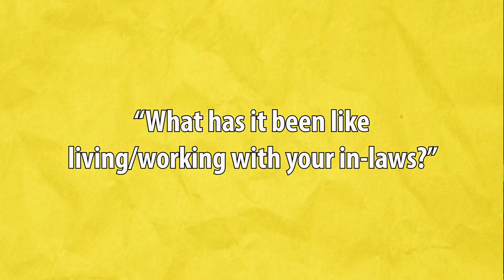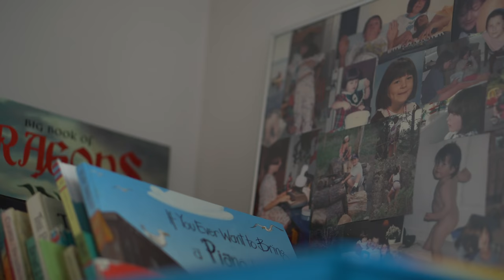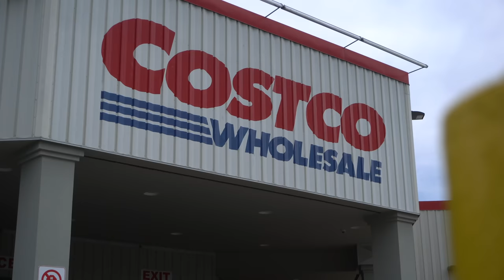Trying To Be Zero Waste While Living With Our Parents!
Leah and I are aspiring minimalists, nearly zero waste and mostly plant based... Leah's parents are none of those things. And we've been living together for the last 2 months. This is what it's been like!

Lucas Herrera
Elizabeth Matchefts
Joanne Iskander
Sebastian Persch
Chin-yen Liang
Delenn Kershaw
Johnny and Dayna
Octavianus Marcel
Daniel Sykes
Blito
Kaan Williams
Anthony Gregorczyk
Josh Medeski
Monica Hudson
Uma Dobia